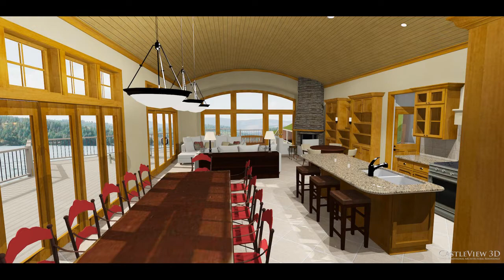Dreamy Spaces Rendered By Muhammad Taher